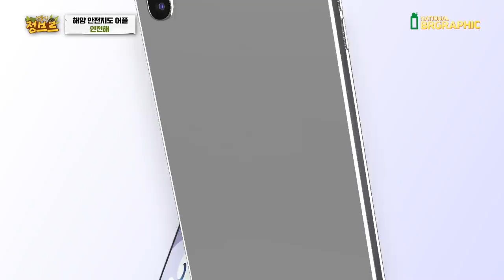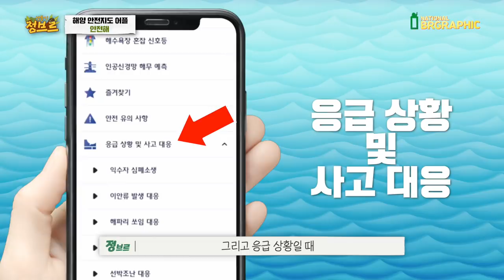말도 안돼..도보권에서 맹독성가오리가 잡힌다는 유튜버 제보받고 갔는데...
만약 가오리에게 쏘이면 침이 잘 빠지지 않는 구조로 이루어져 상처가 커질 가능성이 큽니다. 해변 모래에 꼬리를 제외하고 숨어있다고 하니 남해안과 서해안에서 여행을 즐기시는 분들은 알고 계시면 좋지 않을까 싶습니다!